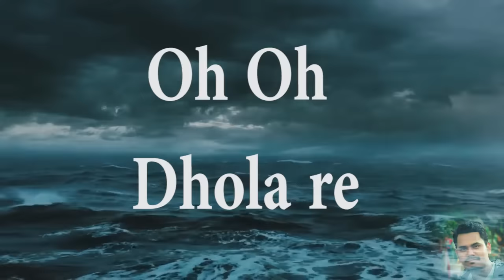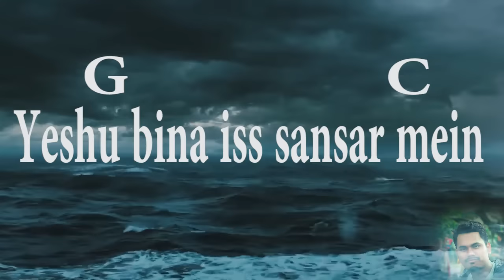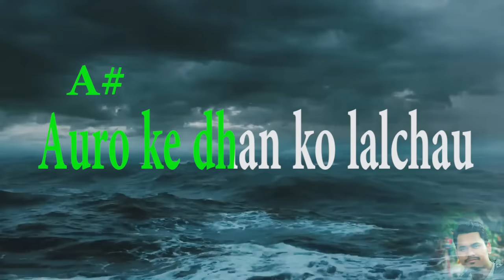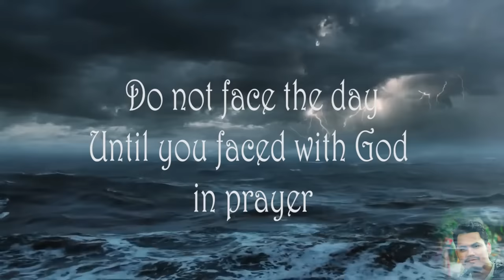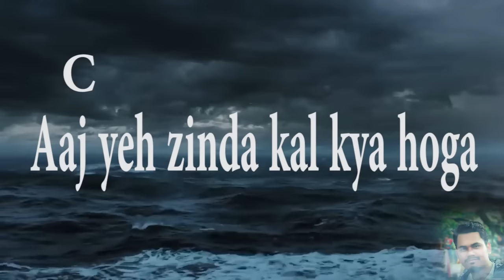Dhola re with Lyric and Chords Video | Hindi Christian Music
Hello, friend, I am Pikon here bring the lyrics of a good song video and music video

About this video;- This video was made for praise and worship to God Jesus with Music,
Here it Lyric and guitar chords, This is a beautiful hindi
Jesus Worship music video for all Jesus followers.

About this channel:
This channel is Christian Community Based Channel.
You see this channel more Bengali Christian religious songs video,
video background loop, graphics video, personal video, and present video.
If you like any single song and video, then visit my YouTube channel to see more videos.